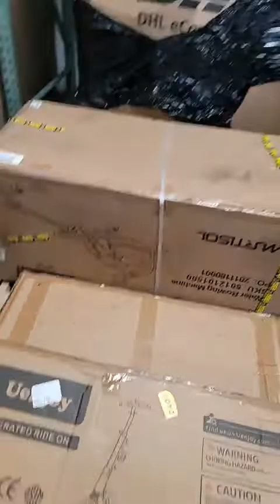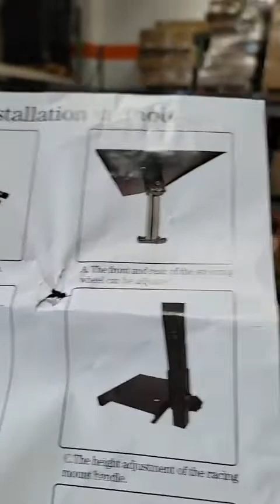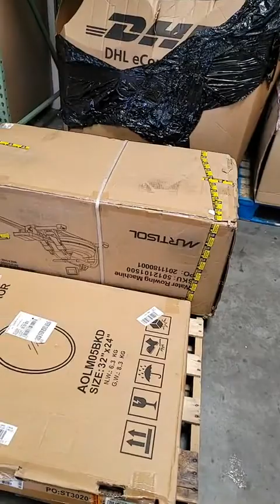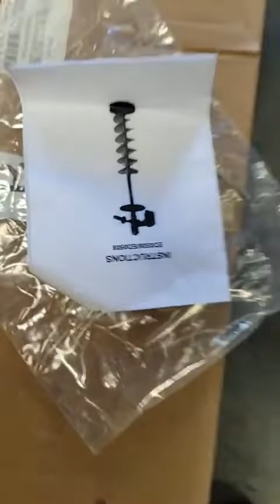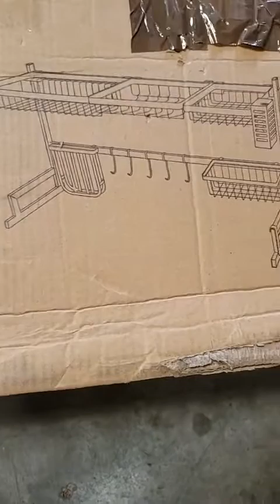Arizona came for a pallet brake down!!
From Arizona, Roberta and Rocky are in the house!!